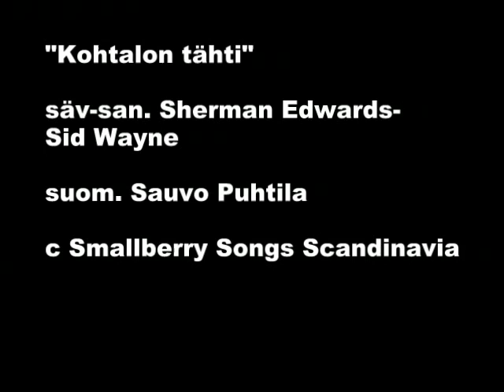Kohtalon tahti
Tangoprinssi Henri Hurme / Kuninkaallinen kosketus / Kohtalon tähti